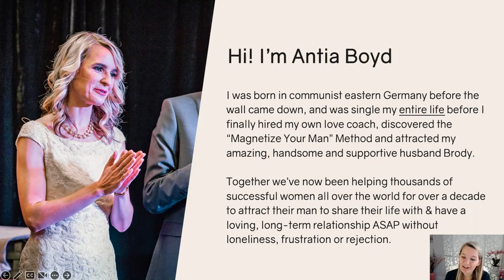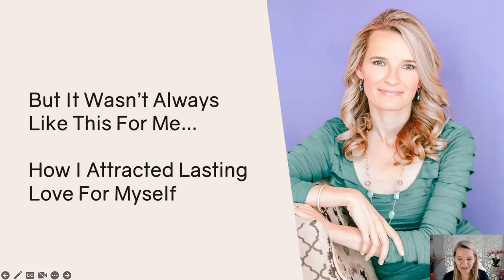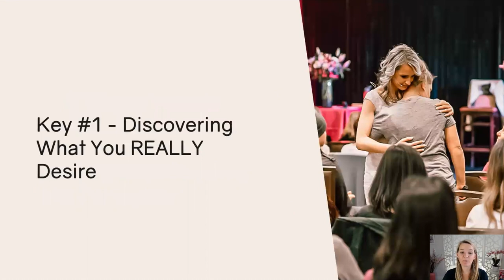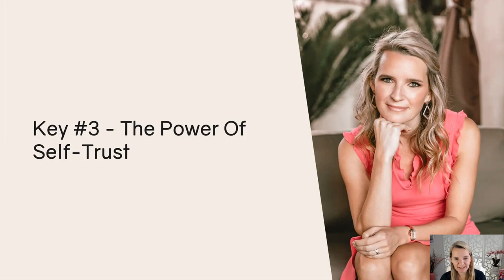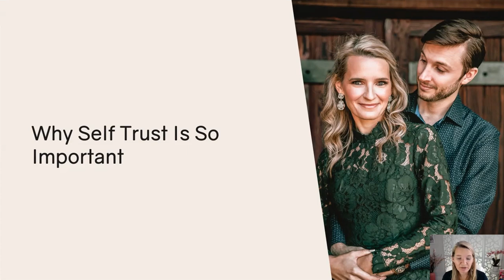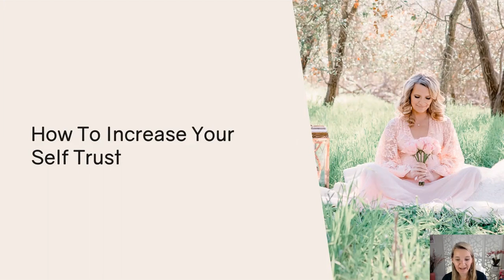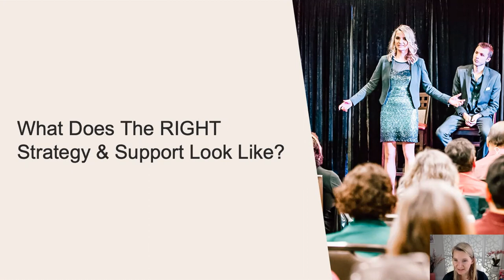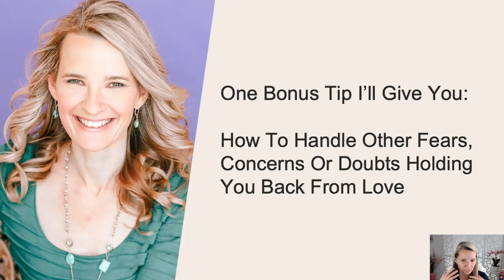The 5 Keys To Getting The Loving, Long-Term & Committed Relationship That You Desire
Take Our FREE “Magnetize Your Man” Quiz To Get The Man & Relationship YOU Want

Discover A Powerful Psychological Trigger To Make Any Man DESIRE You

Apply For A FREE 1:1 "Magnetize Your Man" 15 Min. Clarity Session With Me To Attract The Right Man For You (As Spots Are Available)

How To Get A Man To Chase You For A Relationship

Join Our FREE “Magnetize Your Man” Dating & Relationship Support Facebook Group For Bonus Trainings & Get All Your Questions Answered

Get A Copy Of Our "Magnetize Your Man" Book On Amazon

~ Your Expert Love Coach, Antia Boyd ~

I was born in communist eastern Germany before the wall came down, and was single my ENTIRE LIFE before I finally hired my own love coach, discovered the “Magnetize Your Man” Method and attracted my amazing, handsome and supportive husband Brody.

I’ve now been helping thousands of successful women all over the world for over a decade to attract their man to share their life with & have a loving, long-term relationship fast without loneliness, frustration or rejection.

I studied Personality Psychology at U.C. Berkeley, am NLP and Dream Coaching certified and have spoken on hundreds of stages and radio shows all over the world including Google, the Harvard University Faculty Club and Good Morning San Diego.

I’ve also been featured on ABC Radio, America Trends TV, The Great Love Debate and for over a decade studied EVERYTHING that I could get my hands on in the areas of love, psychology and creating an amazing, happy relationship with your man the easy way without fear, trust-issues or men pulling away.

I now live with my loving, strong & committed hubby of 7 years, and I look forward to helping YOU to feel fully loved, safe and cherished by your ideal man without sadness, insecurity or an unhealthy relationship.

~ Incredible Client Love Stories & Reviews ~

“Hi Antia, my man and I are very happy as we are exploring and enjoy our new life together. Our coaching together was very helpful in my ability to stay centered in the reality of a true intimate loving relationship unfolding. It has also helped me in nurturing it too. Thanks so much for your support!” -A. G.

“Hi Antia, One year since the day my fiance and I met is just around the corner, and we are now married! We are in love and don’t want to live life without one another. I have lived with him for 6 months and have been the happiest I have ever been in my life. Thank you so much for the coaching… I will check in very soon. Lots of love!” -L. W.

"Hello Antia, I just wanted to let you know that I met a really great guy.  He has done a lot of personal work and we are enjoying really good communication. I just wanted to thank you for the help and suggestions that you gave me. I am optimistic!!" -D. K.